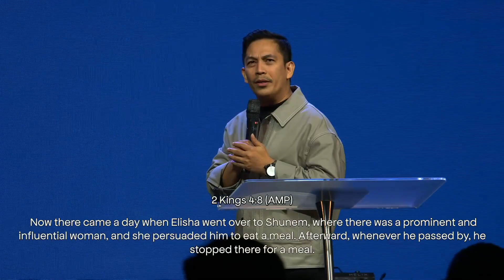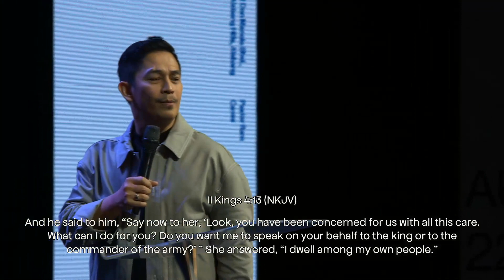A Home and A Room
In his message, A Home and A Room, Ps. Ram Canes of New Life Tacloban, speaks about how GOD is strategically making room for people through the church and taking them on a life-changing journey with Jesus.